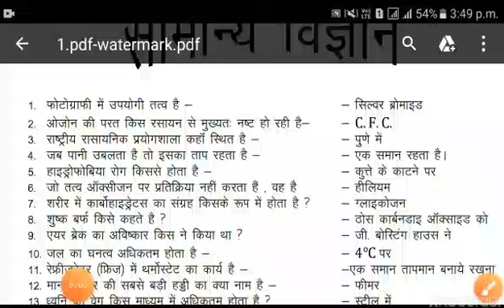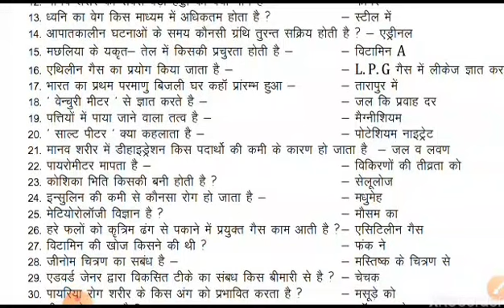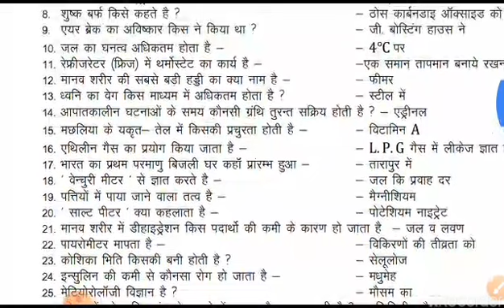Top 500 विज्ञानं के प्रश्न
Most science question,